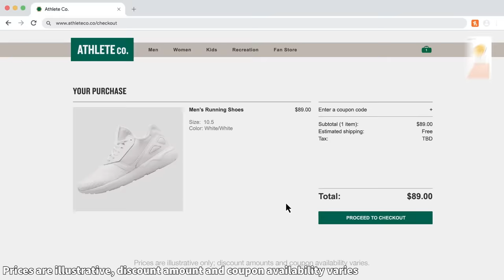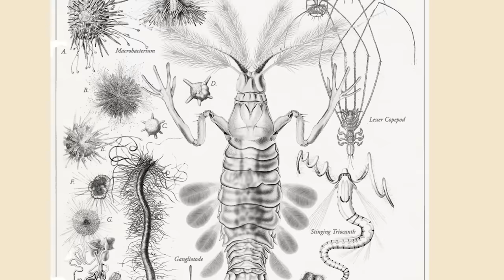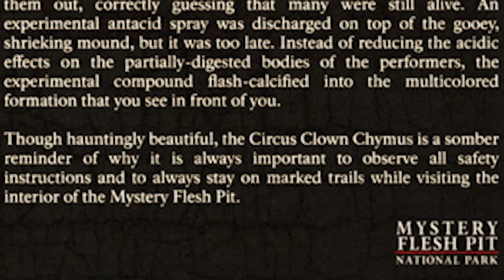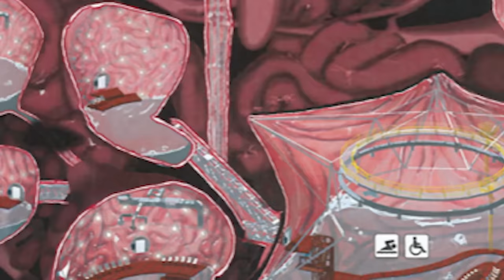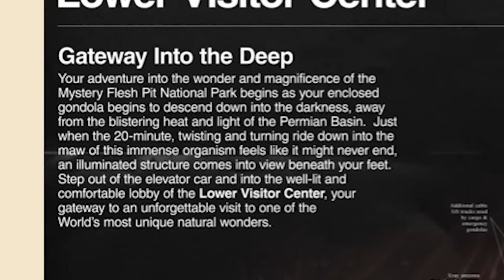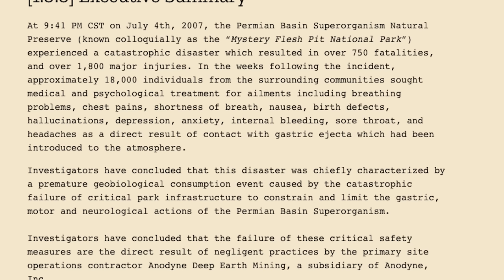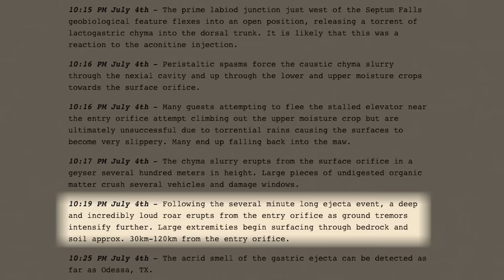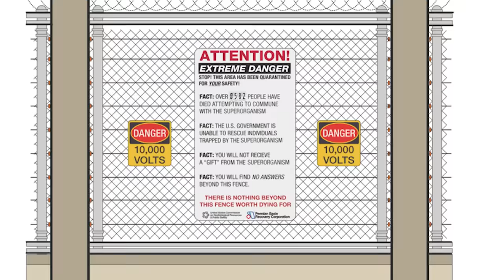Mystery Flesh Pit National Park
Thank you all so much for watching and please let me know what you think!

My Links